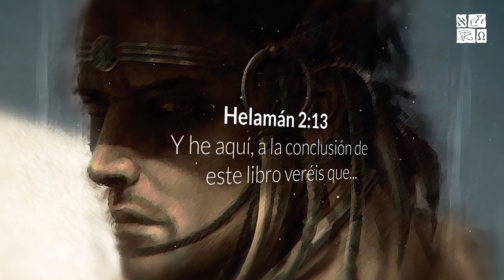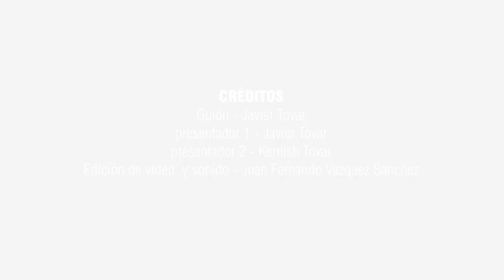Teotihuacán y los ladrones de Gadiantón | Parte 2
En el año 378 después de Cristo, gente proveniente del Altiplano Central, específicamente de Teotihuacán, tomaron violentamente la gran ciudad maya se Tikal, que se estableció en el hoy país se Guatemala.
Esa llegada teotihuacana a la ciudad maya de Tikal fue apoyada por los mayas de Naachtun quienes eran enemigos de la mencionada Tikal.
Este acontecimiento es importante porque corresponde al tiempo en que los “Ladrones de Gadianton atacaron ferozmente a los nefitas según relata el Libro se Mormón.
El video habla brevemente de este acontecimiento.
Lo más sobresaliente de dicho video es conocer detalles de la gran ciudad teotihuacana.

Título: Teotihuacán y los ladrones de Gadiantón | Parte 2
Categoría: La Iglesia a través de la historia y la ciencia
Programa: Miércoles de arqueología

Autor: Javier Tovar
Invitado: Kemish Tovar